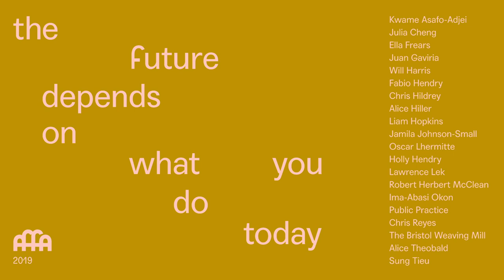Tracey Emin at the 2019 AFFA s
Tracey Emin talks after presenting the Arts Foundation Futures Awards at the ICA on the 28th Jan 2019, about why artists need to be supported and why art is so important.